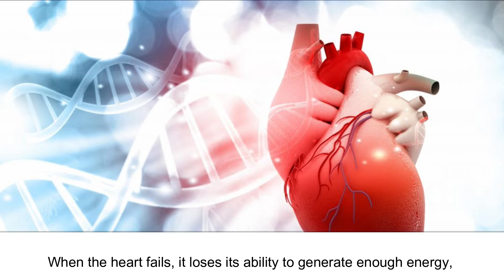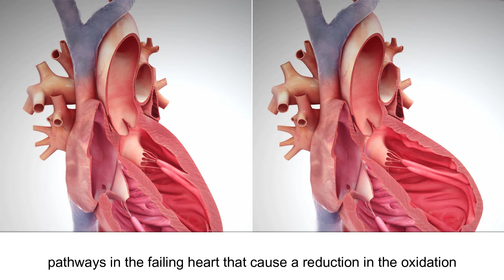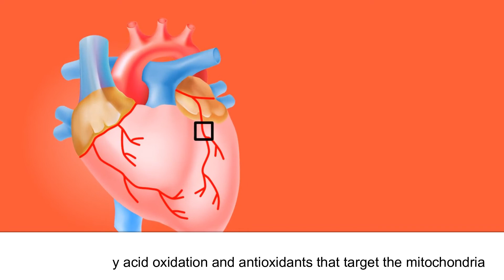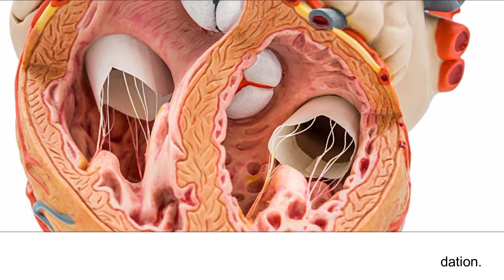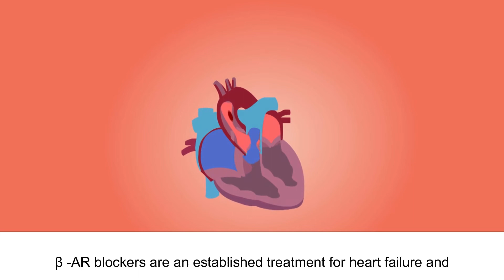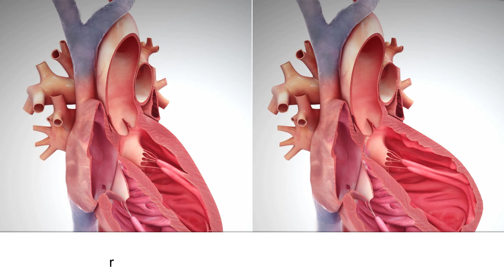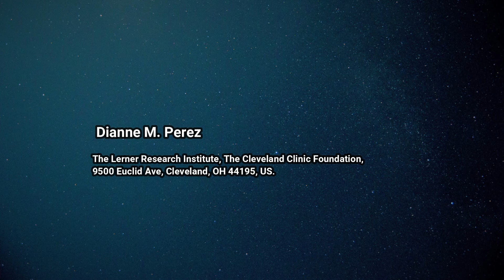Targeting Adrenergic Receptors in Metabolic Therapies for Heart Failure A Review